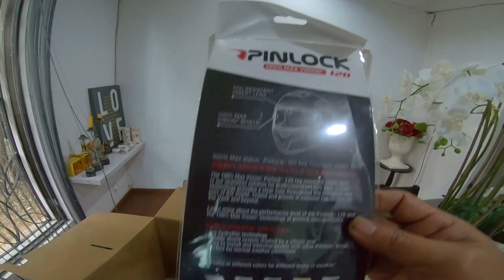unboxing bell SRT Modular helmet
unboxing and testing the Bell SRT modular helmet.